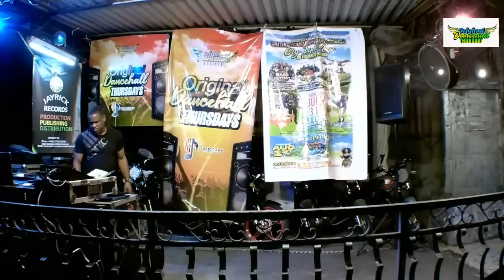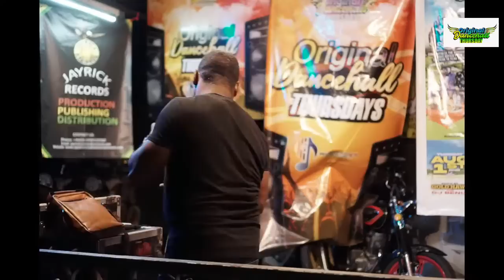ORIGINAL DANCEHALL THURSDAYS